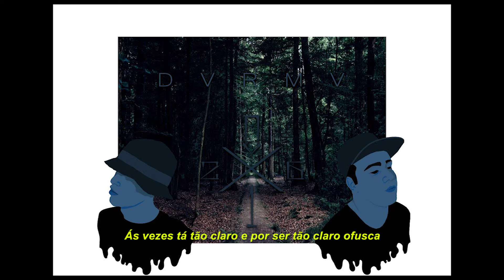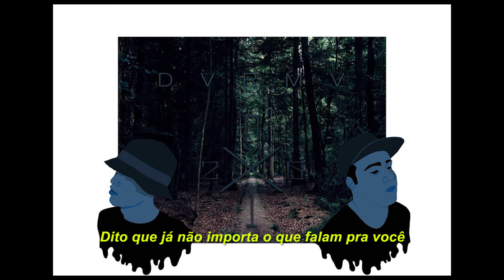01 Darma Rap - Intro [Prod. Figg]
Ficha Técnica
Álbum: #0261
Letra: Figg e Magreen
Gravação/Mixagem/Masterização: Figg

 Magreen (@alexmagreen)

 Figg (@romulofigg)

CONTATO

LETRA

Se penso logo escrevo versão são um vício
Se esse aqui é o fundo eu me jogo sem medo
Se o poço dos desejos não da conta
Eu trago a minha banca e nós agita um novo começo [2x]

[Magreen]

Todos são iguais como deserto
Nós chamos pique Oasis
Jah na frente, sempre perto
Eu quero milhões e milhares, mulheres e samba
Se o mesmo não morre
Não vou deixar morrer o baile
As vezes tá tão claro e por ser tão claro ofusca
Enxergo na frente a vida virada ao contrário
Calar os cú que desacreditaram até te assusta
Encontrei refúgio na busca do indecifrável
Eles tão acomodado mal acostumado
Eu to incomodado então chego incomodando
Letra desgraçado, língua destravada, ideia alinhada
Com padrão 2 passo a frente a conclusão que nós chegamos [2x]

[Figg]

E já escorre o sangue quente que brilha a ponta da adaga
O farol que nunca acende hoje explode na tua cara
Dito que já não importa o que falam pra você
A meta é zerar essa porra e pau no cú se não entender
Eles querem fazer fama contando o que não passaram
Enquanto eu fodo minha dama rindo desses arrombados
A letra é suja como quem anda descalço
E olho gordo só assusta quem de alma é muito falso
Se acostuma que pra frente tendência é ficar pior
Sem carisma pra vacilo, desses bucha eu tenho dó.